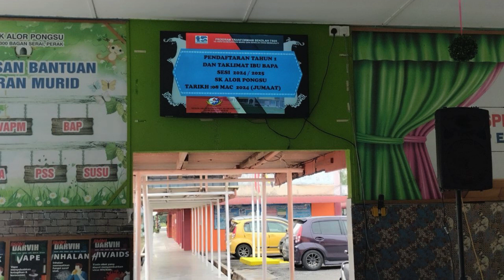PENDAFTARAN TAHUN 1 2024/25 SK ALOR PONGSU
💐 Warga SK Alor Pongsu mengalu-alukan kedatangan Murid Tahun 1 sesi 2024/2025 ke SK Alor Pongsu 💐

💐Selamat Maju Jaya diucapkan kepada Cendekia Cilik Tahun1  - Perkukuh Azam, Biar Jadi Iltizam, InsyaAllah,  Kejayaan Dapat Digenggam🎓🎓🎓🎓🎓